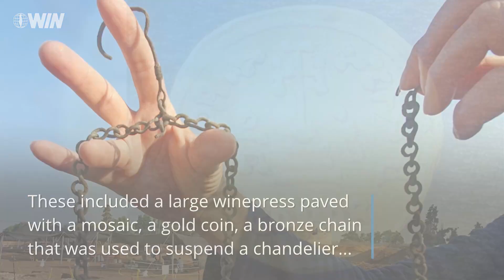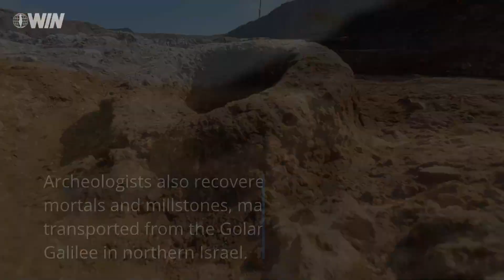1,500-year-old industrial site discovered in center Israel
New archeological findings may shed a light on the previously unknown history of the city of Ramat HaSharon located in central Israel.